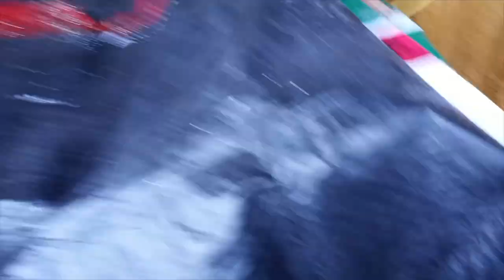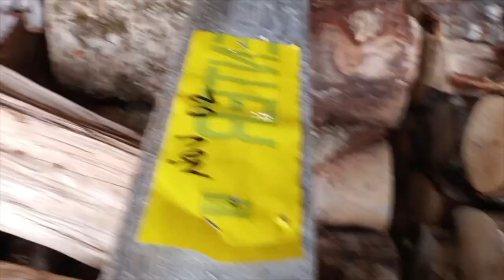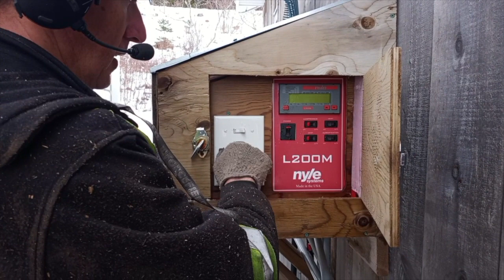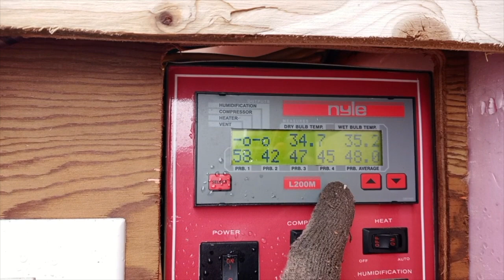20230316 Unloaded and re-loading the firewood kiln - full movie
Nothing short about this video. Today we unload the kiln with 2 cords of 16" hardwood and dump it into the delivery truck. Then we re-load the kiln with 2 cords of hardwood, 0ne 12" and one 16". This video relates to +2 hours of work while filming too. I reduced it to about 28 minutes using 8X fast forward for some of the footage. We did encounter quite a bit of wind noise again so in this video I am using the voice over feature for the first time on the computer. If you have any questions or comments about what we are doing, feel free to add them below.

00:00 Introduction
00:22 Dropping the door
01:33 Unloading bags of kindling
02:30 Ready to unload the kiln
04:21 Setting up the tracks
05:44 Remove probe sensor #4 from first cart
06:13 First cart being pulled out
07:45 Picking up the first crate
08:10 Strapping the crate to the pallet forks
10:00 Dumping the crate into the truck
11:35 Picking up the second crate
12:45 Fast forward through remaining crates into the truck
14:56 Loading the bin onto the hook-lift truck
16:02 Ready to load the kiln
16:14 Discussing how we are going to load the carts
16:34 Using tarps to fill in gaps between crates
16:53 Discussing the door seal.
17:42 Heading out into the yard to pick up a crate
19:34 Fitting second crate onto the first cart
19:57 Discussing the first cart loaded
20:56 Pushing the first cart into the kiln
21:17 Installing probe #1 onto the first cart load
24:19 Kiln is now fully loaded, discussion on putting the tarp in place
25:58 Lost the audio in this brief section talking about air flow but you get the idea.
26:17 Finishing loading the kiln with bags of kindling
26:36 One final peak inside
26:50 Start up the kiln and look at the numbers.
27:52 Summary